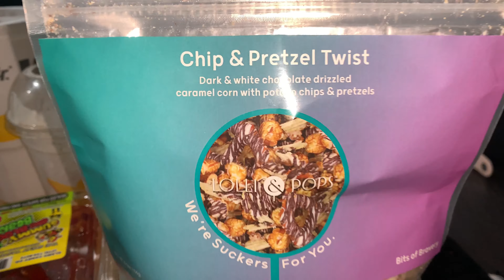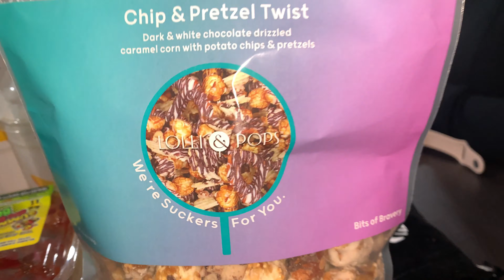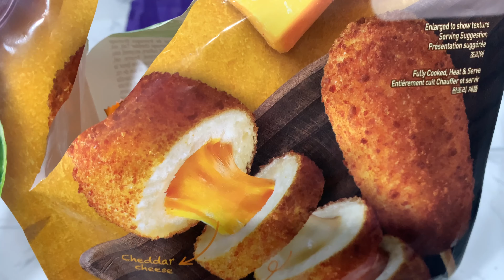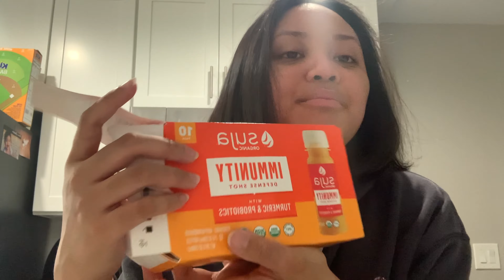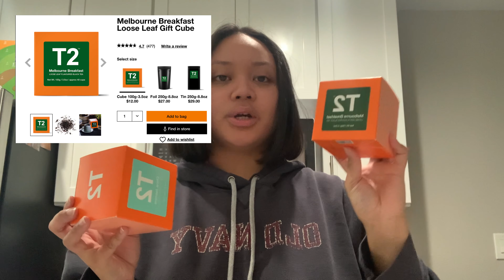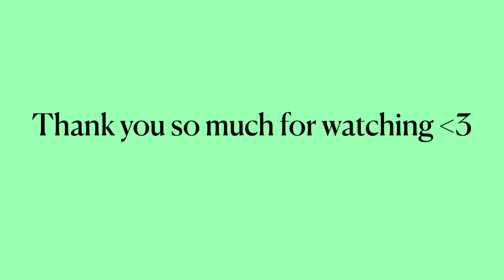WEEKLY VLOG #6 | asmr vibes + getting back into dancing..?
hey, come around here often? ;)

were making moves behind the scenes and im excited for the future content i'll be releasing soon 🤩 thank you again for watching!! please don't forget to comment, subscribe, and like this video (lol)!! i appreciate you and your existence! see you next time ♡

make sure to follow all those insta tags i place in the video as well ;)